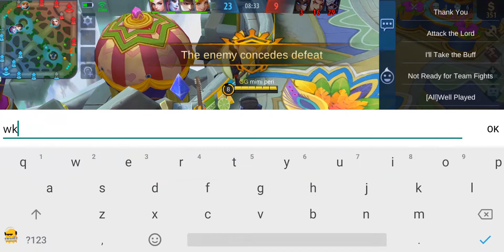Johnson ngprank tapi bisa buat musuh menyerah, KOK BISA ?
snuriz adalah channel pengetahuan dan gaming yang menghibur, bukan pro player, sekali lagi channel hiburan sekali-sekali serius. Bermain sambil menambah ilmu .